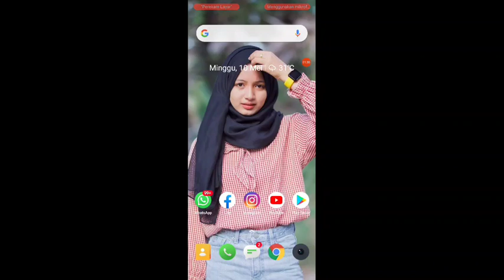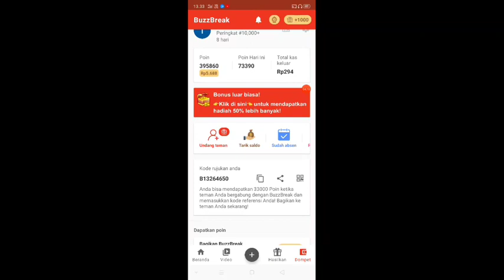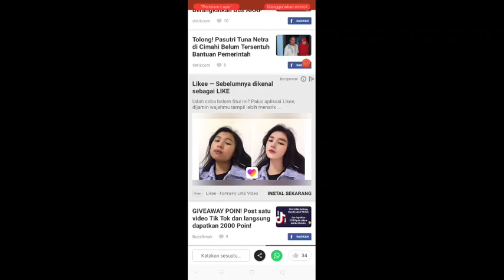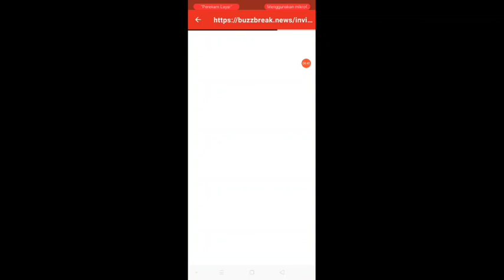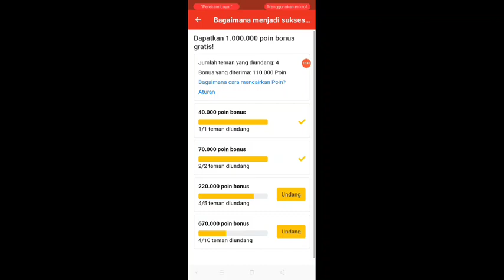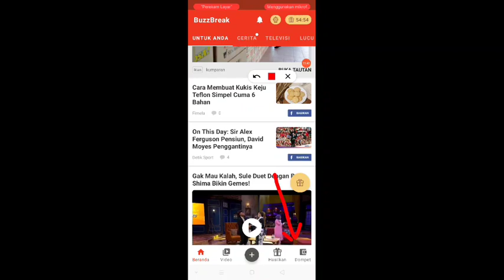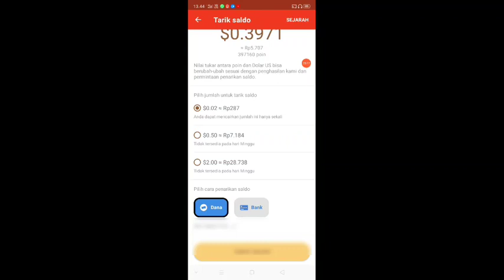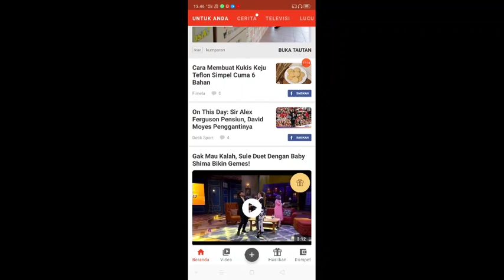DANA GRATIS !!| APLIKASI PENGHASIL SALDO DANA DAN PAYPAL GRATIS 2020 | BUKTI WD DIJAMIN LEGIT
aplikasipenghasiluang
aplikasipenghasildollar
aplikasipenghasildana
aplikasipenghasilsaldodana
aplikasipenghasilgopay

APLIKASI BARU PENGHASIL UANG 2020 Selamat datang di channel "Sugeng Prayitno".

Video ini berisi tentang cara mendapatkan uang di internet tanpa modal, juga tentang aplikasi penghasil uang dan bisa di coba sebagai alternatif bisnis sampingan maupun kerja sampingan, dan pada kesempatan kali ini, saya akan memberikan review sebuah aplikasi penghasil dollar tentunya yang sudah terbukti membayar seperti aplikasi budi setiawan.

🔰 Masukkan Kode Rujukan 10.000 Agar Mendapatkan Bonus Koin Pertama Kalian

B13264650
B13264650
B13264650

Semoga Kalian Berhasil Untuk Mendapatkan Pundi-Pundi Uang Dari Ponsel Kalian Amiinn

Semoga bermanfaat ya... warahmatullahi wa Barakatuh